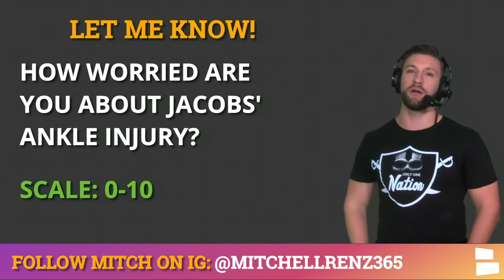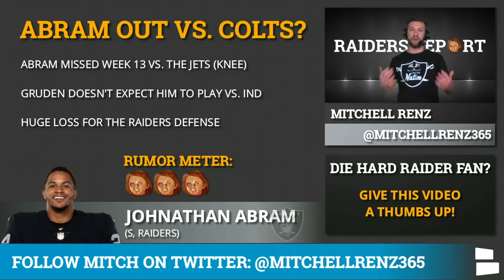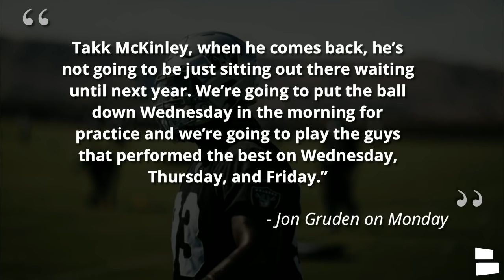Raiders Sign Daryl Worley + Raiders News & Rumors On Josh Jacobs, Johnathan Abram & Damon Arnette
The latest Raiders news on Josh Jacobs has the young running back missing week 14. Head coach Jon Gruden does not expect Josh Jacobs to play against the Indianapolis Colts due to an ankle injury Jacobs suffered against the Jets in week 13. Along with Jacobs, Raiders’ safety Johnathan Abram is also doubtful to play according to Gruden.

The other big news in Raider Nations is that Las Vegas has signed cornerback Daryl Worley! Daryl Worley was playing on the Buffalo Bills practice squad, but with the injury news about Johnathan Abram, Daryl Worley is now back to help with the secondary.

Raiders Report is presented by Only One Nation. Since Derek Carr hit Henry Ruggs for a game winning TD against the Jets, Only One Nation is hooking you up with a special deal!

Raiders news yesterday was around how Josh Jacobs, Damon Arnette and Johnathan Abram might not play against the Colts.

Raiders Rumors & News Today on the Las Vegas Raiders Report with Mitchell Renz
Daryl Worley signing
Josh Jacobs injury
Jonathan Abram injury
Damon Arnette injury update
Carl Nassib benched
Takk McKinley playing?
Is Mitchell Renz a clown?

Raiders Report can be watched LIVE on Facebook Live on the Las Vegas Raiders by Chat Sports Facebook